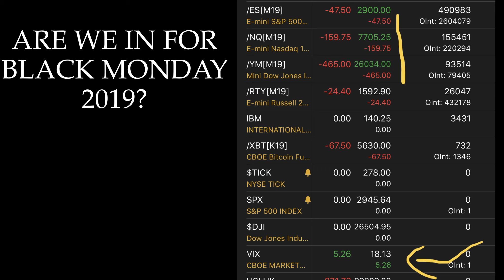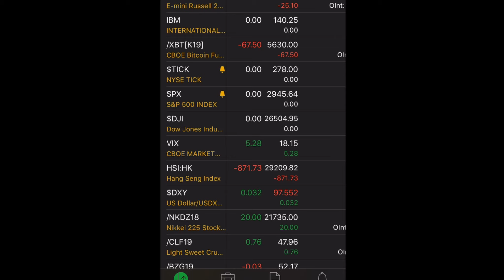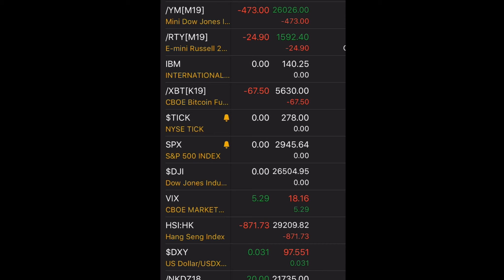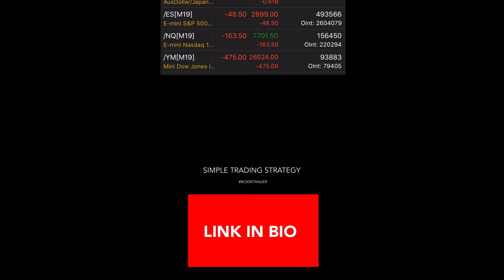Are We In For a Black Monday 2019 ? | Get Ready For Massive Moves The VIX is Back